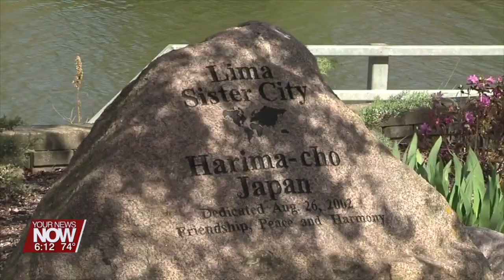Lima Sister City Association adding new art sculptures to their Japanese Garden